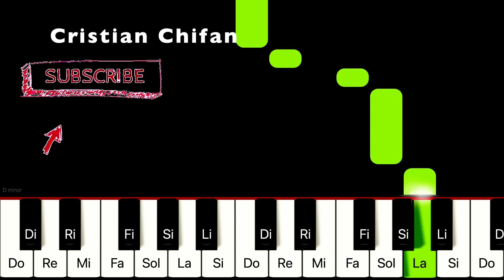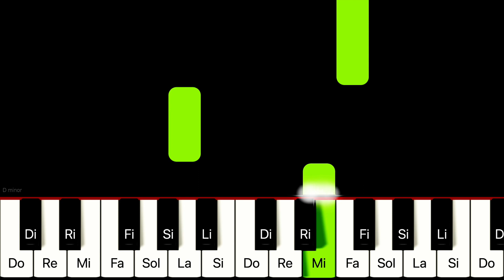Vorbim si dupa ce-am plecat Tutorial Pian + Partitura Jeanina Ivascu, Silvia Tomoioaga &Amalia Decen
Partitura pentru PIAN - VIOARA- VIOLONCEL -MANDOLINA

🔸Tonalitatea piesei:
RE MINOR

🔸Descriere: In acest tutorial iti arat cum sa canti la pian cantarea " Vorbim si dupa ce am plecat Tutorial Pian + Partitura Jeanina Ivascu, Silvia Tomoioaga &Amalia Decen "

🔻Versuri:
Muzică și versuri: Nicolae Moldoveanu

Vorbim și după ce-am plecat,
De-aici, din astă lume,
Prin faptele ce le-am lăsat,
Căci poart-al nostru nume!

REF:
Vorbim, vorbim prin ce trăim
Și-i scris mereu la Dumnezeu...
Când drumu-aici se va sfârși,
Purtarea noastră va vorbi!

Trăirea după adevăr,
Văzută prin iubire,
E o lumină până-n cer

Cu raze de sfințire!

Vorbim cu fapta lui Hristos,
De L-am primit în viață
Și felul Lui ceresc, frumos,
Ni-i aură măreață!

Vorbim și când nu mai suntem
În lumea cea străină,
Ce-am făptuit aici avem
Și-n veacul ce-o să vină!